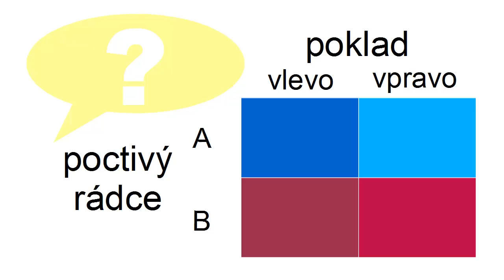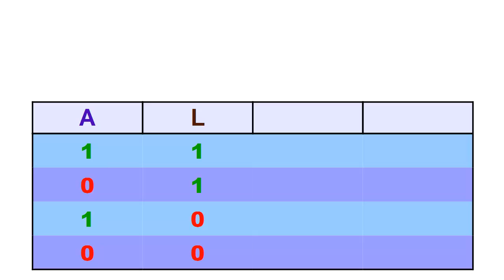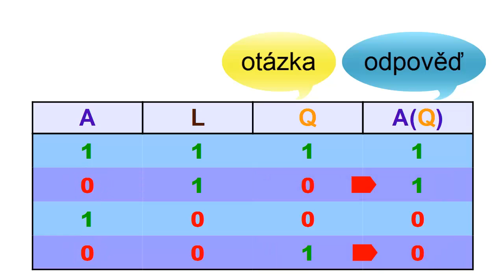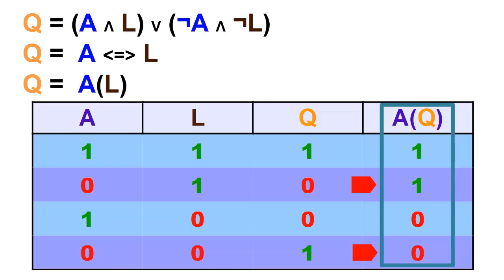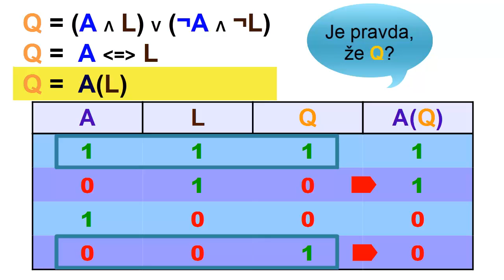Hledání pokladu 6 - konstrukce otázky z odpovědi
V tomto videu Vás seznámím s rychlou a efektivní metodou, jak řešit úlohy, kde máte vymýšlet otázky, jako je třeba úloha o dvou dveřích (zadání